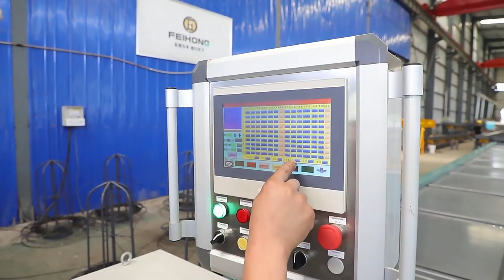CNC rebar bending center